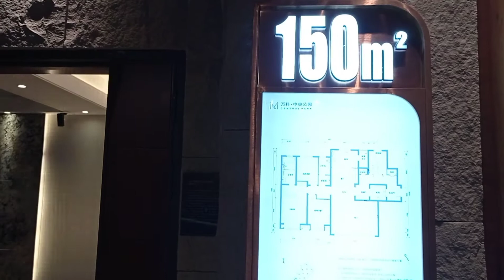Купить квартиру в Китае. Как купить квартиру в Китае. Баотоу. Внутренняя Монголия.